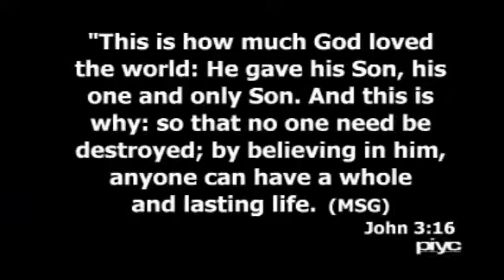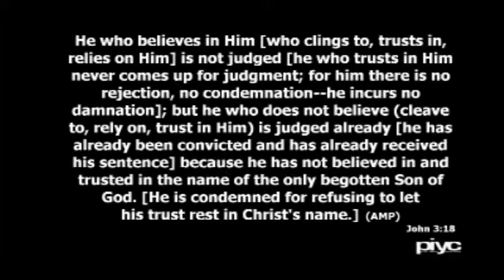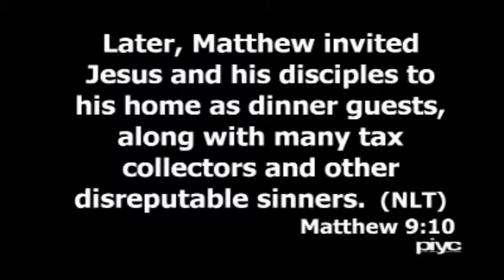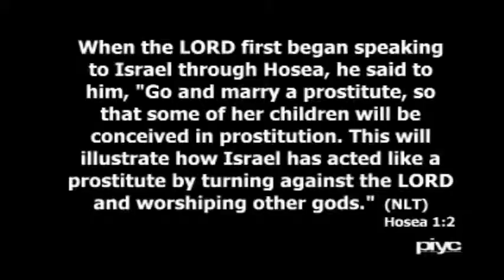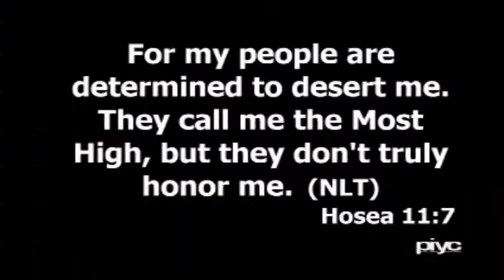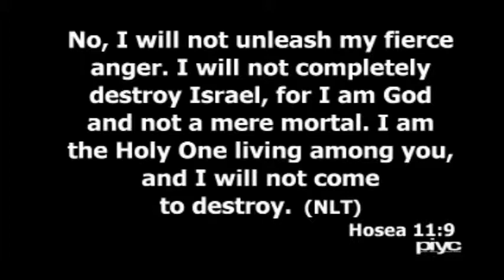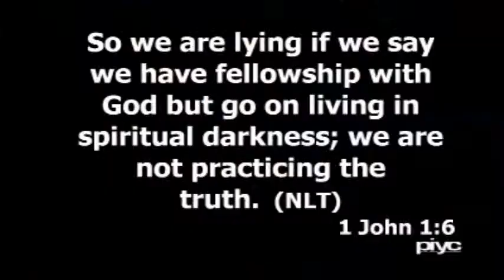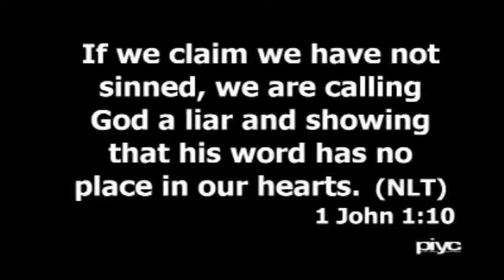No Strings Attached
PIYC
Pastor Nate Rauschert